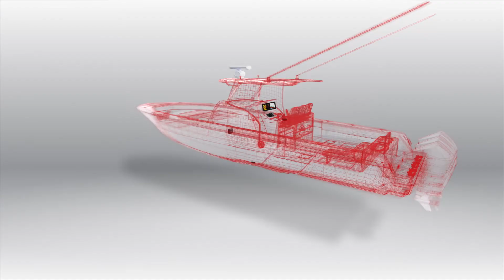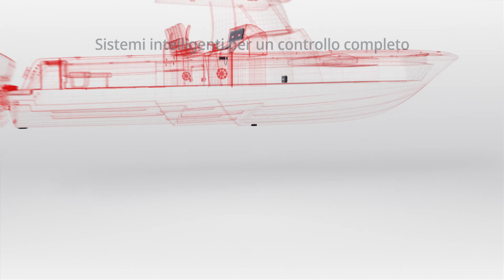Simrad Coastal Sportfishing System IT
There's a lot more great Simrad content out there. Follow our channels to stay updated with all the latest Simrad news and stories.